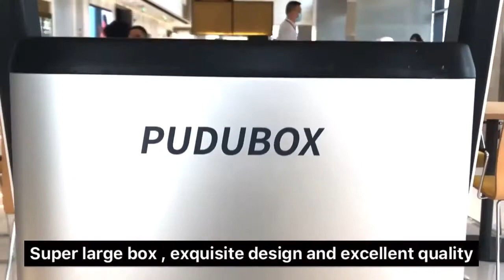PuduBox operating Process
Introducing the operating process of Pudubox! Similar to Pudubot.

Pudubox, a food delivery robot deployed in Restaurants to increase your efficiency and customer satisfaction.

Product and Video by Shenzhen Pudu Technology Co., Ltd.